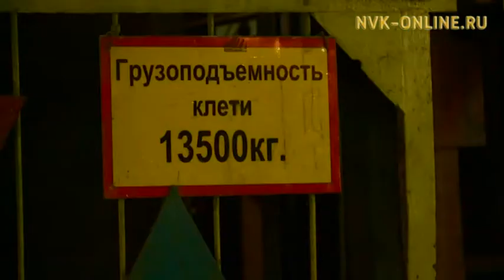Ростехнадзор проведет плановую проверку рудников "Алроса"